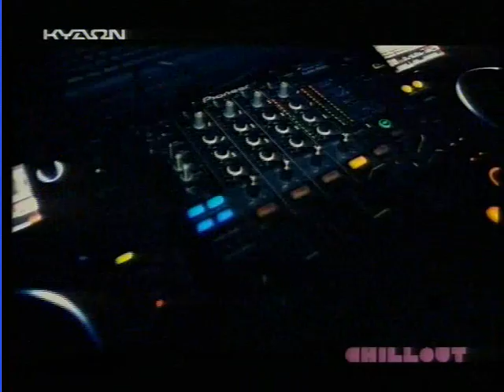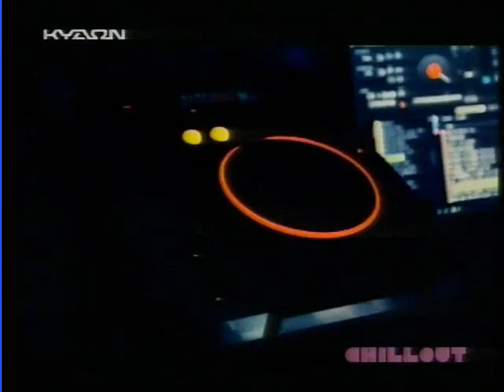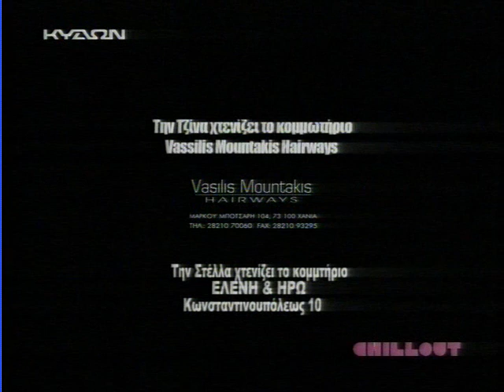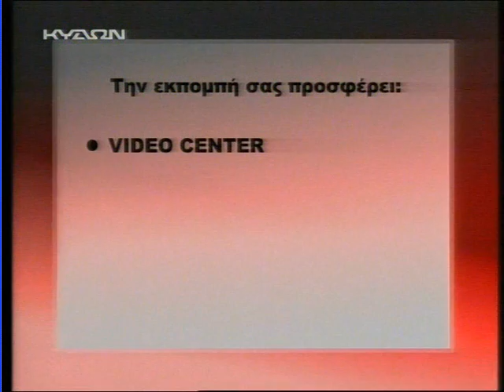14.04.12 ekbobi 23 Chillout KydonTV stella pentaraki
Sinenteuksi me Nivo  (Niko Vourlioti) sto Senso Wednesday 11.4.12 , Gallop, Senso Chillout Party 8.4.12